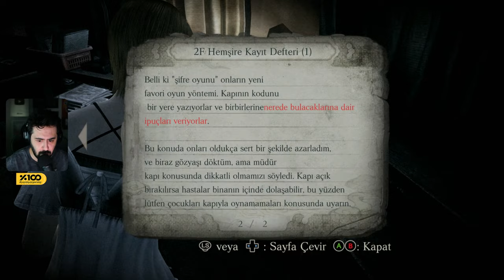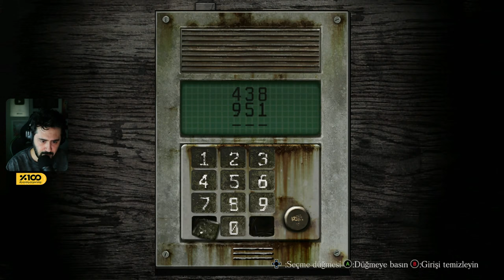EFSANE UZAK DOĞU KORKU OYUNU! - FATAL FRAME MASK OF THE LUNAR ECLIPSE TÜRKÇE BÖLÜM 1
Ben Mete Özbey , bu videoda uzak doğu korku oyunu efsanesi Fatal Frame 4 Mask Of The Lunar Eclipse isimli oyunu sunuyorum. İyi seyirler.

Videoyu Beğendiyseniz ;

Fatal Frame 4 / Project Zero 4 Mask of The Lunar Eclipse Remastered Gameplay Walkthrough PS5 PC Xbox Switch PS4 PRO No Commentary 1080p 60fps HD let's play playthrough review guide